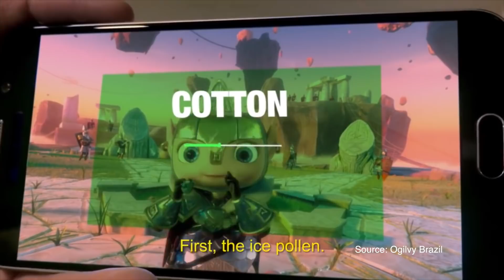Virtual Reality Could Make Healthcare More Pleasant - The Medical Futurist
Medical virtual reality goes entirely against conventional beliefs about technology making healthcare less human, less empathetic and less caring. Virtual reality teaches empathy to med students, makes vaccination for children more sufferable, helps get rid of fears by treating phobias, relieves chronic pain or fulfills the last wishes of the dying. Find out how.